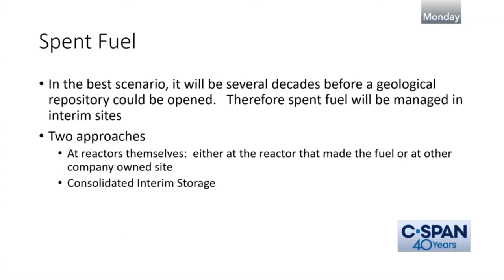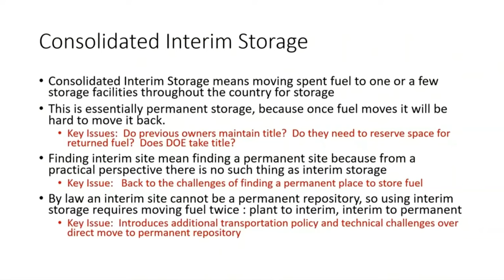Paradox of Nuclear Waste Consolidated Interim Storage Facilities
Former Nuclear Regulatory Commission Chairman Gregory Jaczko discusses the paradox of using consolidated interim storage facilities for nuclear waste during an oversight briefing from the Environmental and Energy Study Institute May 13, 2019.